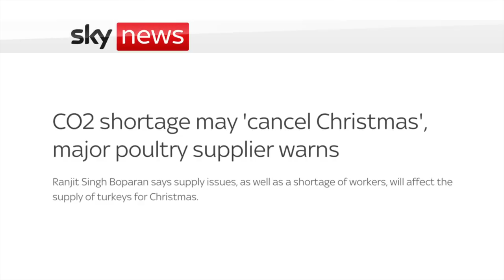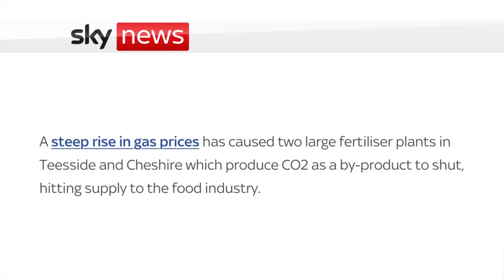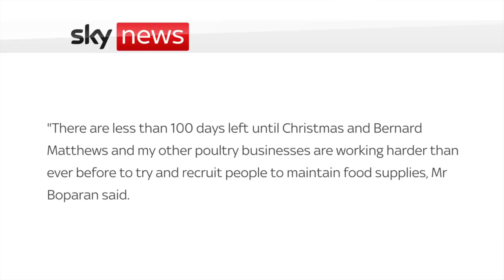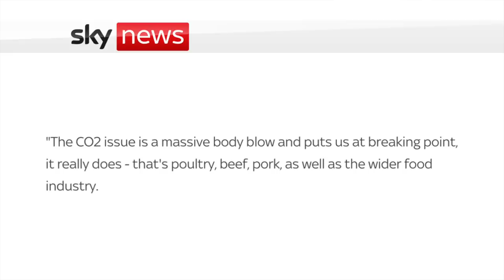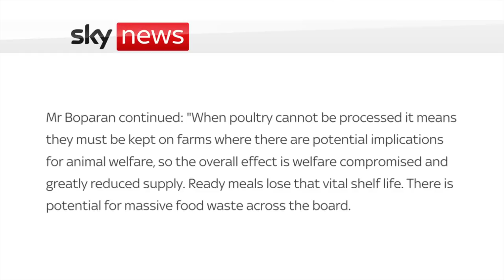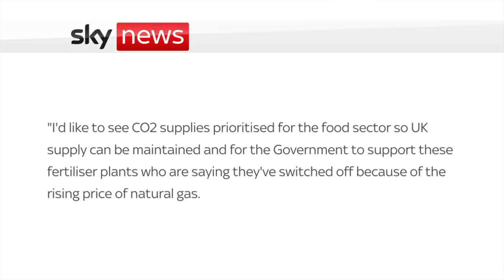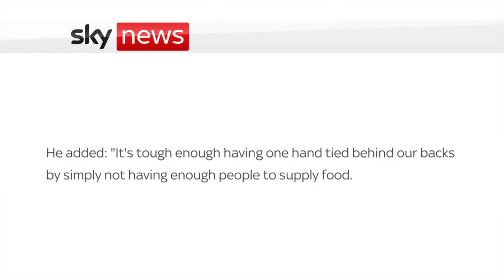Is this literally the end of the meat industry? (“Christmas is cancelled”)